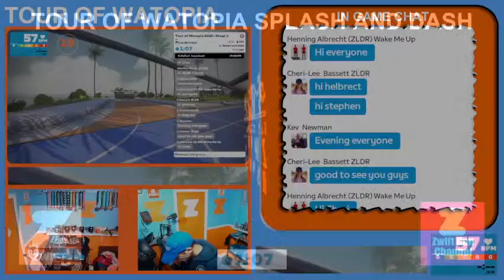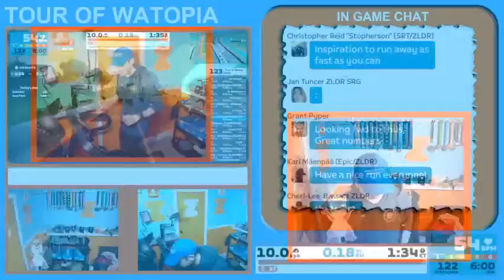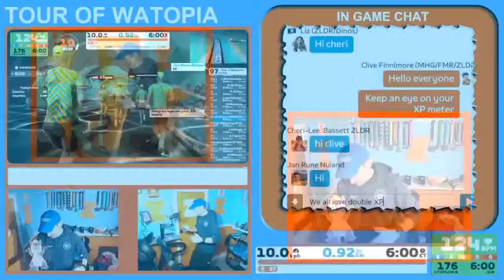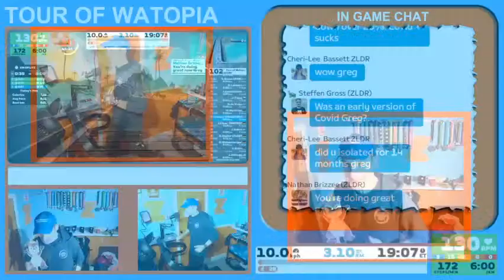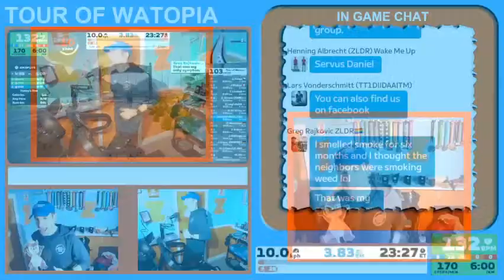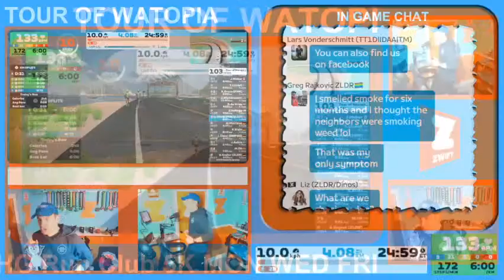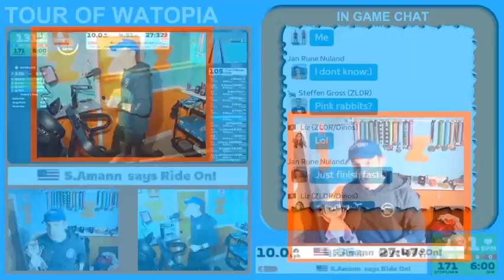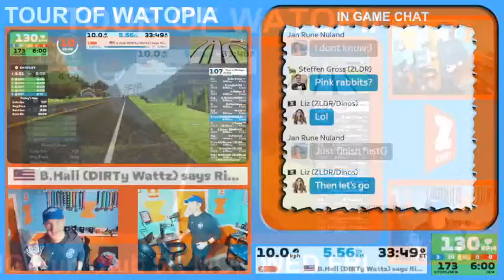TOUR OF WATOPIA | ROUTE 1 | SPLASH AND DASH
My name is Clive Finnimore and I have been running  on Zwift since 2020 and I love it.

Facebook - The Cornish Zwift Runner

Instagramme - The Cornish Zwift Runner
Treadmill | MyRun TechnoGym
Zwift Game Hardware | Apple TV 4K
Hart Rate Monitor | Garmin Watch Enduro 2
Stream Hardware | 2015 MacBook Pro
Streaming Software | OBS
Noise Canceling Software | Krisp
Stream Camera | 2 x RAZER KIYO PRO
Stream Mic | BigBen
Headphones | Apple AirPods Gen 1
Treadmill Fan | Honeywell

Running Gear
Treadmill Running Shoes | New Balance 1080
My Main Running Watch | Garmin Enduro 2
Race Belt | Salomon Pulse Belt
Climbing poles | Black Dimond Distance Z Carbon

Zwift Run Live. Broadcasting live treadmill running on Zwift. Races, workouts, group runs and solo challenges round the many worlds of Zwift. Watopia, Makuri Islands including Neokyo and Yumezi. New York, London, Innsbruck, Richmond, the France and Paris courses, Bologne and Harrogate.

Zwift is an indoor cycling and running app. It incorporates a ‘game’, a training tool and live races in a virtual world. I have a TechnoGym MyRun treadmill in the Cornish Zwift Garage:)